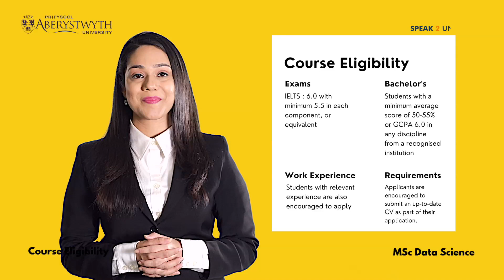MSc Data Science - Course Eligibility - Aberystwyth University (UK)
MSc Data Science is a 1 Year, Full-Time, Master’s Level Course taught at Aberystwyth University, and here are the top reasons to opt for this course.

🧑‍💻 Course content is designed in an informative manner so that students can pursue a career both in research & the industrial sector.
🧑‍💻 Students also get several opportunities to study in departments with links in high-profile companies which have a strong focus in the research area.